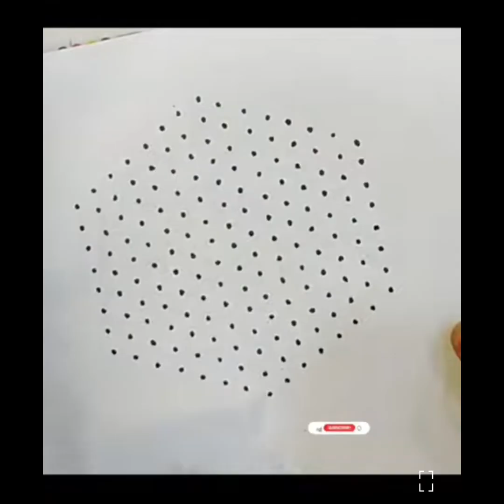15*8 dots 9*5 dots అందమైన 2 కృష్ణాష్టమి ముగ్గులు 🦚🌺🪈🍀 beautiful 2 krishnashtami rangoli designs